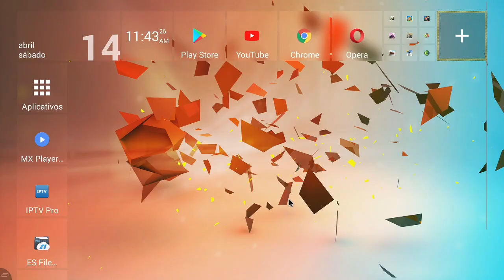PUBG modo esquadrão com gamepad Android TV Box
Galera esse jogo é top

tutorial de como funciona o mapeamento dos botoes do controle ps3